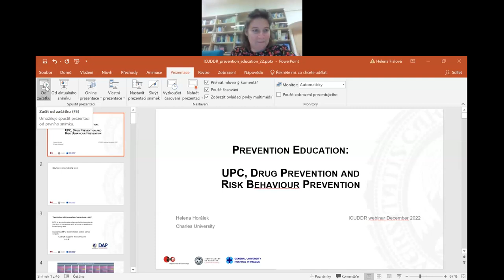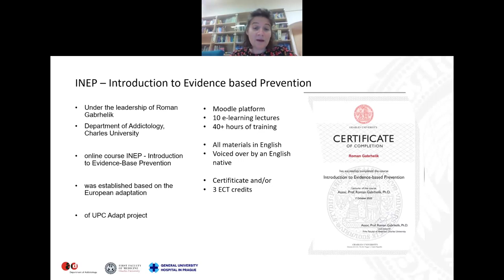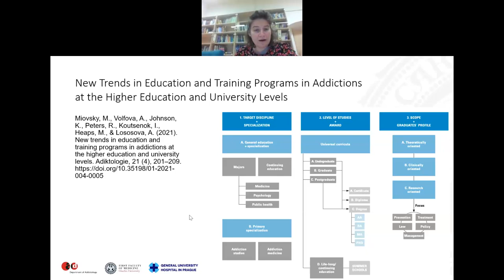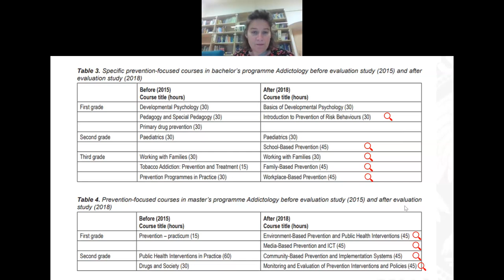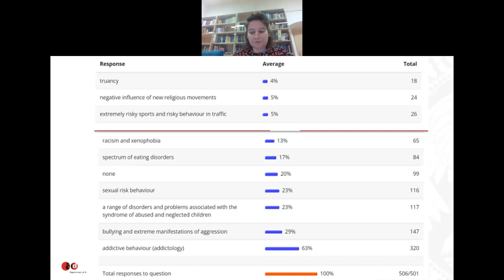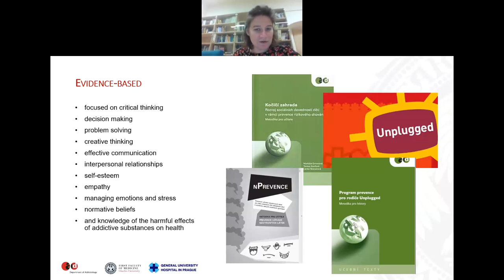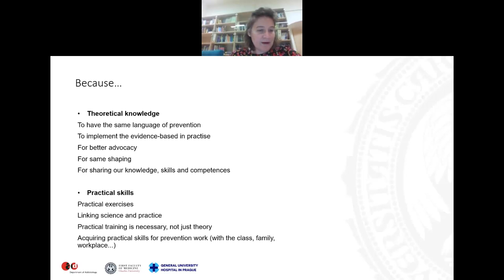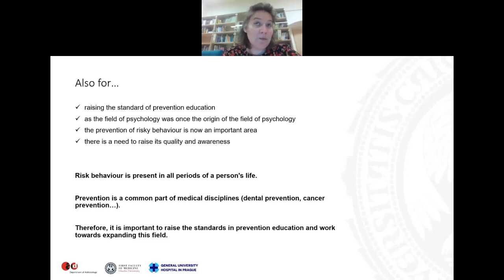Prevention Education: UPC, Drug Prevention and Risk Behavior Prevention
Presenter:
Helena Horálek, Psychologist/Assistant Professor, Department
of Addictology, 1st Faculty of Medicine, Charles University